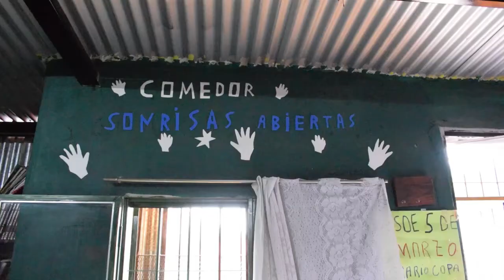Taller de Radio - B°Villa Boedo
Programa de Prevención Territorial